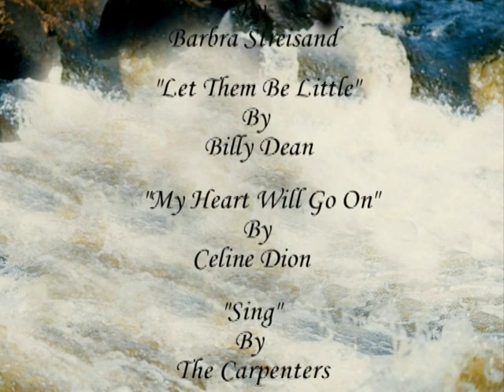Beverly Daniel (part 2)